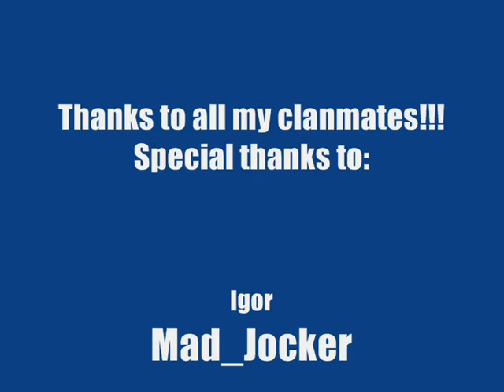Croatia clan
Croatia clan playing Crossfire multiplayer FPS online